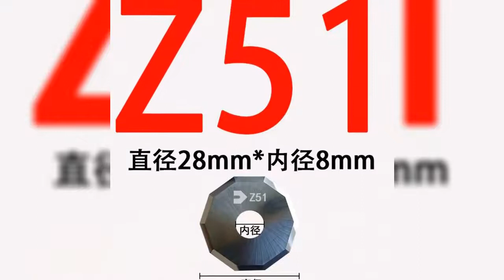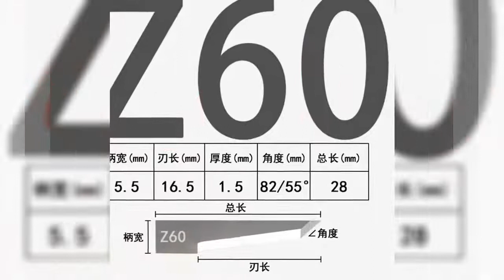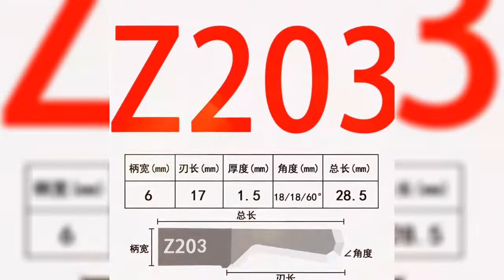Zund Digital Flatbed Cutters Knife Blade z10 z11 Z12 Z13 Z16 Z17 Z21 Z29 Z44 Z50 Z51 Z52 Z53 Z61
Zund Digital Flatbed Cutters Knife Blade z10 z11 Z12 Z13 Z16 Z17 Z21 Z29 Z44 Z50 Z51 Z52 Z53 Z61 Z60 Z62 Z68 Z69 Z51 Z701 Z201 Z202 Z203
Shenzhen Oyea Machinery Co., Ltd.